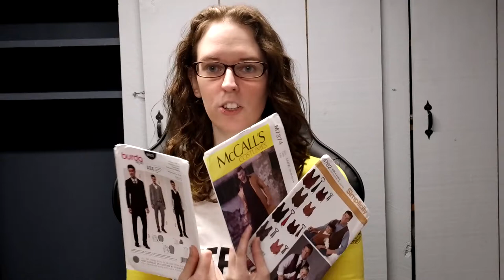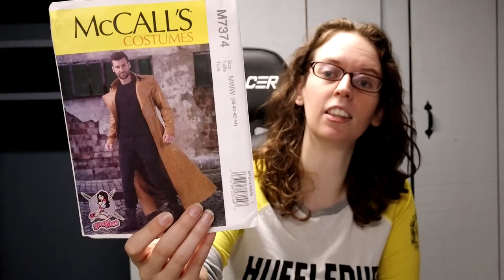Cosplay Build: Cruell-is DeVil (Gender Bent Cruella DeVil)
Rob McBride (ig @rjm357) commissioned 2 gender bent Cruella DeVil costumes for Halloween 2021.

Our Mailing Address:
Nerfing Lionheart Customs